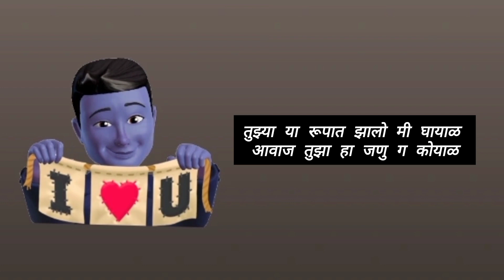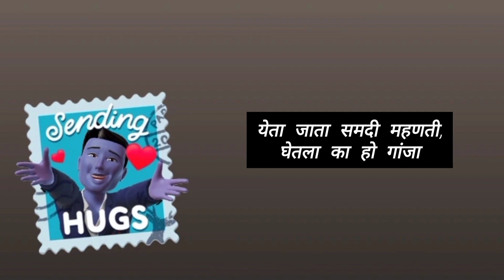तूझ्या प्रेमात पडलो झालो नीळमुंजा ll New Marathi Song ll Fruitfull_lyrics & Team